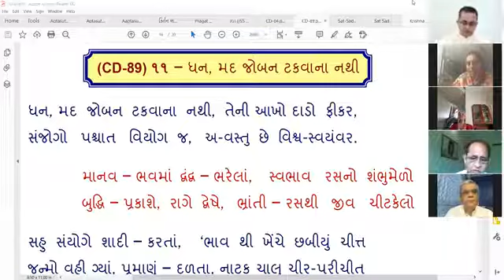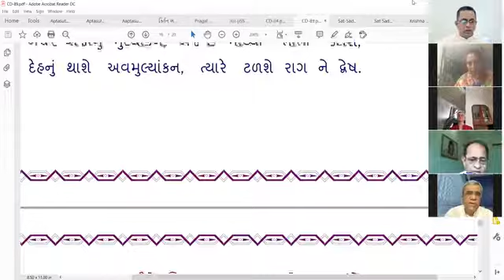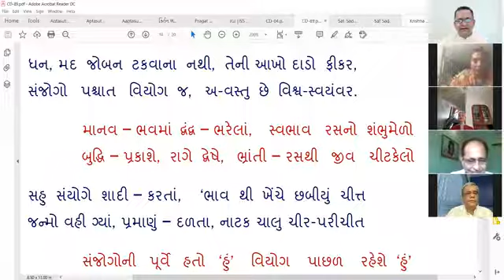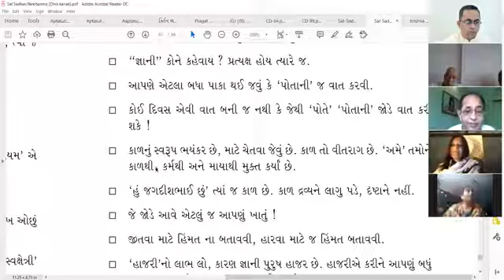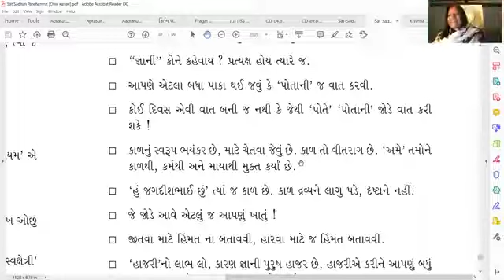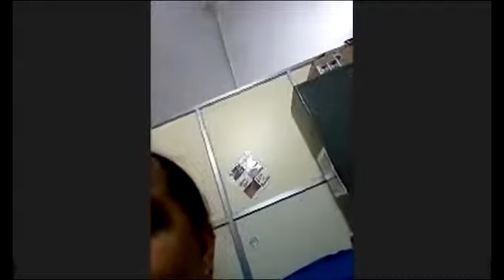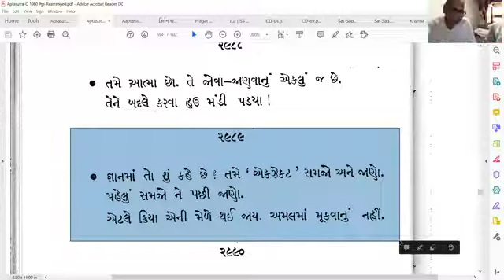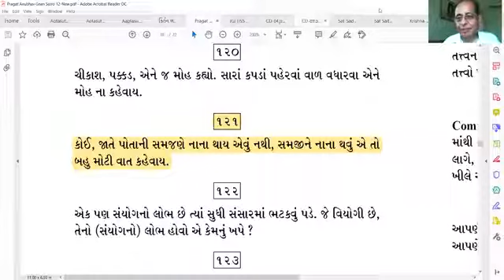22-09-2020 Apt.Keshavanandji Satsang [ada Bhagwan ni Karuna,Dada e kal-karma-mayathi mukt karya che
Satsang on: Dada Bhagwan ni Karuna. Mado (Nest) evo bandho ke dal (branch) tuti (breaks apart) na jaay. Dada Bhagwan e kal-karma-mayathi mukt karya chhe. Jya akdai (arrogance) chhe tya pamarta (seeker's attitude) raakh. Kids satheno vyavahar. Dada apaman (insult) kodta (looked for). Samjhan and kriya AS (O): 2989. Samjhine nana (laghu-humble) thavay. Kashay.